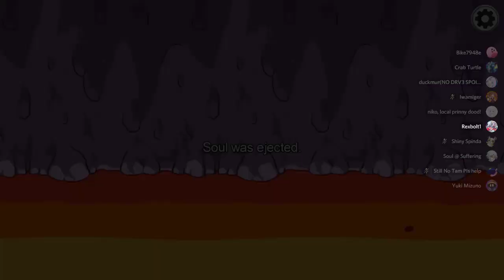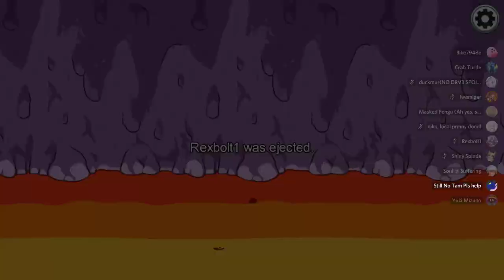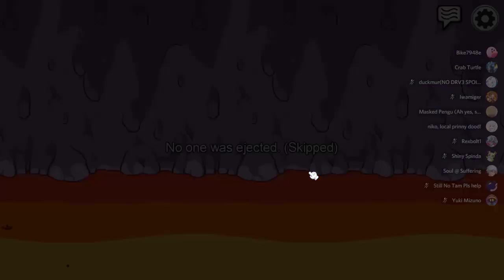Yuki Mizuno - Oh No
*[Insert Knuckles Line Here]*